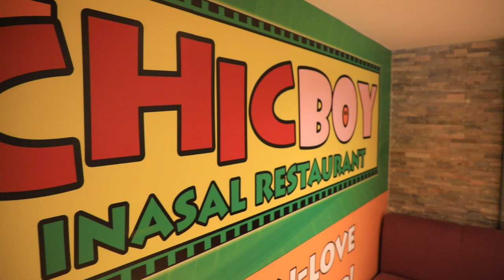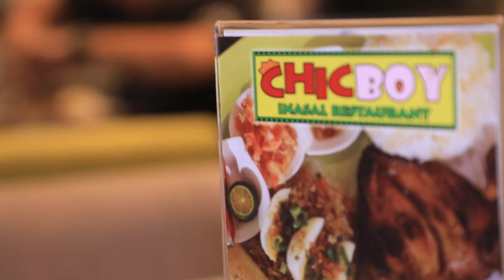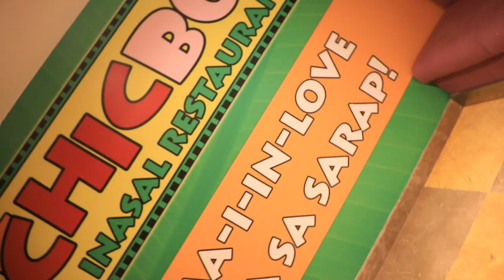FOODTRIP - CHICBOY INASAL RESTAURANT - Dubai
Thanks to the following:
Videographer: Jayson Dimbla
Style MNL for my shirt
A Appeal for my bracelet
Alpha Media Production